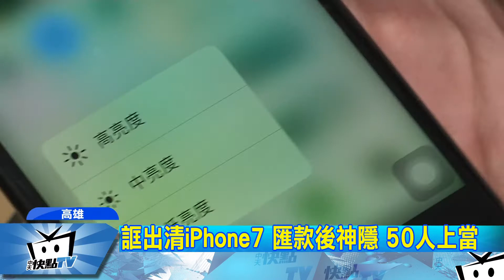20170926中天新聞 誆「低價出清iPhone7」 50人被騙百餘萬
高雄警方破獲一個詐騙集團，他們看準IPHONE8上市熱潮，以店面要整修出清IPHONE7為由，盜用臉書廣告，空機價只要兩萬，被害人被吸引加賴詢問後，詐騙集團就說自己在別的縣市，堅持只能寄送無法面交，還說自己快下班了，要求被害人趕緊匯款，收到錢後馬上神隱，被害人這才驚覺上當！